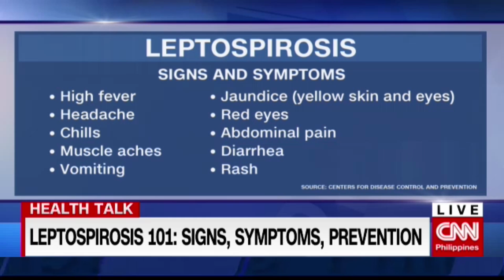Leptospirosis 101: Signs, symptoms, prevention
Leptospirosis is a bacterial disease that can lead to kidney damage, liver failure, respiratory distress or even death. Health Department recorded 1,030 cases from January 1 to June 9 in 2018.

CNN Philippines resident doctor Freddie Gomez talks about signs, symptoms, prevention.